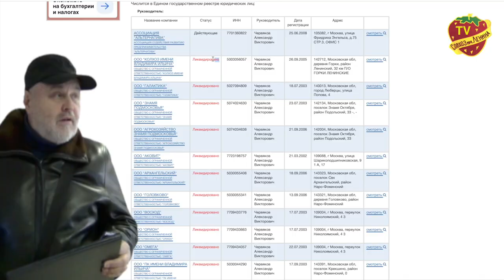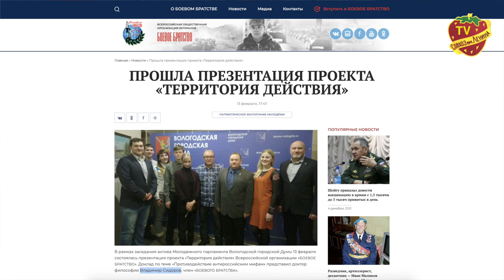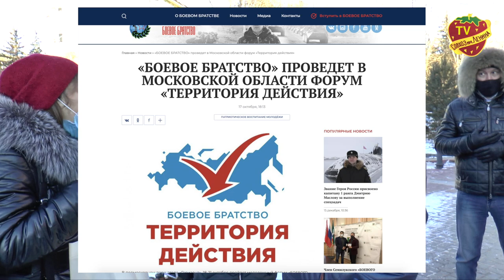Жители Совхоза выступают против такого «Боевого братства»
Ранее мы уже деанонимизировали двух участников захвата Дома культуры в Совхозе имени Ленина якобы руководителя не существующего ЧОПа «Элит сервис» Червякова Александра Викторовича и адвоката действующего по доверенности от Рота-Арго Смирнова Романа Геннадьевича.
Первый прославился тем, что руководил захваченными в Ленинском районе сельхоз предприятиями, которые в последствии были ликвидированы.
Второй запомнился участием в снятии кандидатов Команды Грудинина на выборах в Совет Депутатов Ленинского городского округа. Мы условно назвали их адвокат и ликвидатор.

Сегодня очередь пришла деаномизировать еще одного борца «за права детей».  Этого человека можно встретить на разных кадрах. Он появляется на заседаниях движения «ЗаЗаЗа»,  координирует действия так называемых волонтеров, дает указания людям с телекамерами.

Кто он такой? Этот вопрос не раз задавали ему жители на встречах, но он не представлялся. ТВ Совхоз и активисты нашего поселка нашли ответ. Знакомьтесь Сидоров Владимир Николаевич , руководитель учебно-методического отдела Всероссийской организации «БОЕВОЕ БРАТСТВО». Да да «Боевое братство» руководителем которого является не безызвестный Депутат Государственной Думы Дмитрий Саблин.
В «БОЕВОМ БРАТСТВЕ» Владимир Сидоров занимается молодежным проектом - форум «ТЕРРИТОРИЯ ДЕЙСТВИЯ». Возможно, что именно здесь вербуются ребята, которые в последствии участвуют в силовых операциях по захвату собственности. Об этом вы можете судить сами, наши дорогие зрители. У нас же напрашивается только один неприятный вывод, что
под крышей «Боевого братства» и благовидном предлогом патриотического воспитания сколочена группа, организованно действующая на территории Совхоза имени Ленина и всего Ленинского городского округа, промышляющая захватом собственности. Все это осуществляются в плотном взаимодействии с компанией Рота-агро, которая обещала жителям Совхоза имени Ленина и работникам ЗАО райскую жизнь, но устроила, по факту, территорию действия, боевого действия.

Жители совхоза выступают против такого «Боевого братства» и требуют от власти остановить беспредел и удалить агрессивных молодчиков с территории социального оптимизма.